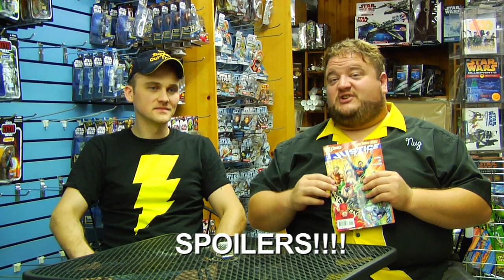Nug & Cymek review The DC New 08.31.11 Part 2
Nug Nahrgang (actor/comedian) and Andrew Cymek (writer/director) review DC comics new 52 from The Silver Snail in Toronto.

We will review EVERY single issue of the New DC Universe through the first arc. This could kill us... especially "i Vampire".

On deck: Justice League #1

Note: We promise to get better.